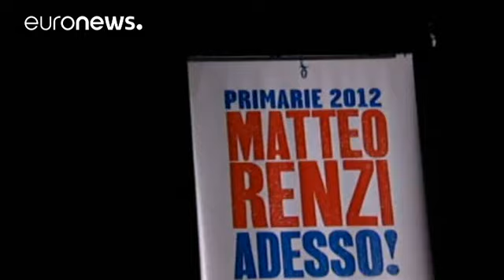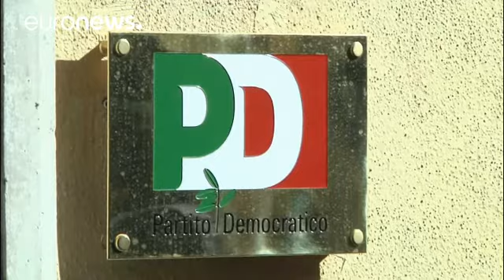Matteo Renzi, contra viento y marea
El ex primer ministro italiano vuelve a buscar la jefatura de Gobierno.…